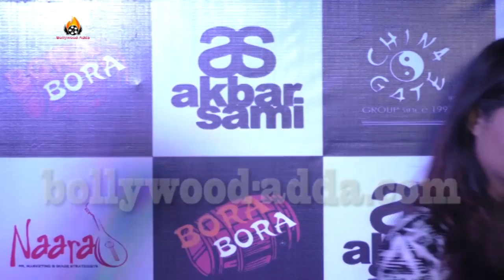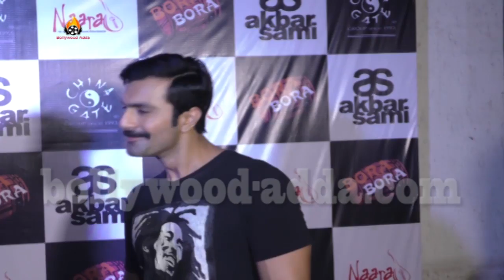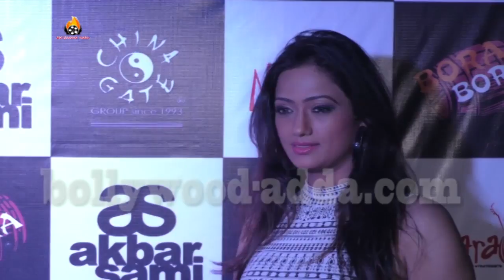Actor Salil Ankola & Singer Shibani Kashyap At Akbar Sami Party Event